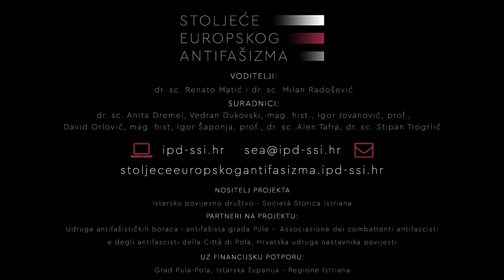Svjedočanstvo Alberta Matejisa, 2. dio - "Dva Rusa"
Ovaj je video dio programa "Stoljeće europskog antifašizma. Istra između lokalnog i globalnog" u organizaciji Istarskog povijesnog društva - Società Storica Istriana. Više u nastavku ⇣⇣⇣

Autori snimke su Igor Jovanović, prof. i Igor Šaponja, prof.

Albert Matejis rođen je u Sošićima 9. travnja 1925. godine. U rodnom je mjestu završio petogodišnju osnovnu, a potom večernju tehničku školu. Kapitulaciju Italije (1943.) dočekao je u Kanfanaru, a poput drugih brojnih Istrana i Albert se priključio partizanima. Tijekom njemačke ofenzive zarobljen je u rodnom selu. Prvo je odveden u tršćanski zatvor Coroneo gdje je proveo dva mjeseca nakon čega je deportiran u logor Buchenwald. Dolaskom u logor zajedno s ostalim zarobljenicima, Albert je dezinficiran i ošišan te je dobio logorašku odjeću s brojem 33774 i crvenim trokutom kojim su se označavali politički zatvorenici.

U logoru je izvršavao svakojake radne obaveze, ali prije svega one vezane za građevinu. Hranu su dobivali dva puta dnevno, a slijed kruha dijelili su na osam do deset zatvorenika. Tjelesno kažnjavanje bilo je učestalo u logoru te je i Albert jednom prilikom brutalno pretučen pod optužbom za krađu krumpira. U međuvremenu je izvodio teške fizičke radove na drugim sabirnim mjestima, poput izgradnje željeznice u Nordlageru i kopanja podzemnih tunela u Zeltlageru. Bijegovi iz logora bili su česti, a kazna za bježanje bila je smrt. Prilikom izvršavanja kazne svi su zarobljenici morali biti prisutni.

Kraj rata dočekao je u neizvjesnosti, nije znao hoće li biti pogubljen ili premješten na novu lokaciju. Prilikom transporta doživio je savezničko bombardiranje, a vagon do njegovog raznijela je bomba. U sveopćem kaosu skrivao se sa ostalim zarobljenicima po lokalnim kućama i pratio bježanje Nijemaca pred naletima Amerikanaca. Nakon oslobođenja primili su američku lječničku pomoć i oporavljali se u jednoj kino dvorani. U Kanfanar se vratio organiziranim konvojem za Jugoslaviju gdje su ga dočekali otac, majka i sestra. Poslije rata osnovao je vlastitu obitelj te obavljao posao zidara.

Iskustvo u Nordlageru

 ...tu je umiralo ljudi svaki dan, san se prestrašija jedan dan kad sam doša van iz barake, a jedna prikolica je bila blizu...jedna ruka preko...ajjaj! Od tud nećemo izaći živi.